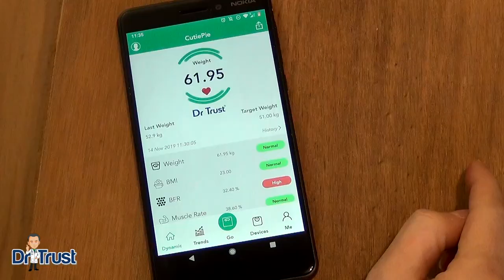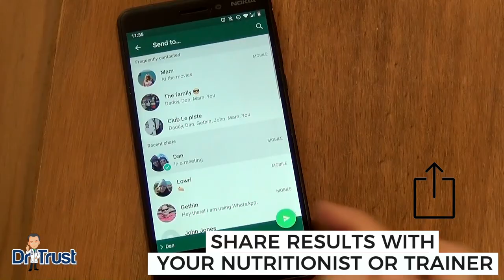Dr Trust Scale Connect App - Works with Dr Trust Body Fat Scale 2.0 (For Android and ios) 509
IMPORTANT UPDATE: JULY, 2021 :

Android users: The app is now updated to "Dr Trust 360". Please use the same login credentials as you have used on "Dr Trust Scale connect app" to restore your data.

IOS users: Dr Trust 360 IOS version is coming soon, Users may use the Dr Trust scale connect app on IOS, till the time the app is updated.

Sync Everything on the Dr Trust Scale Connect App
The smart scale works with the “Dr Trust Scale Connect” app which is easy to install from the Apple Store or Google play online by turning Bluetooth ON. It syncs all the data from the weighing scale and saves it with the user profile, date, and time. It can save 18 composition metrics of 8 users and is perfect to use by all family members.

Body Composition Metrics

To give you a complete insight of the 15+ essential body composition metrics with easy charts and graphs. The scale tracks essential Body compositions including Weight, BMI, BFR, Muscle, Moisture, Bone mass, BMR, Visceral fat, Subcutaneous fat, Protein rate, Body age, Body fat, Weight without fat, Muscle weight and more.

Works with all scales compatible with Aifit App

CE and FDA approved. USA